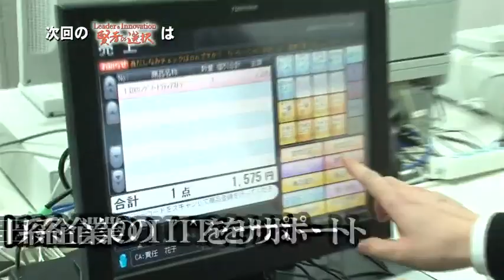【賢者の選択】瀧澤隆氏 次回予告【公式】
ビジネス情報番組【Leader&Innovation賢者の選択】

2013年2月17日・18日放送

消費者ニーズを満足させるため、熾烈な販売競争を繰り広げる流通・サービス業。その戦いの舞台は国内から海外へと向かっている。
そんなグローバル展開をする流通・サービス業に特化したITサービスで業績を伸ばしている会社がある。中国・杭州を拠点にアジアに進出する日系企業のITをサポートするヴィンキュラム　ジャパン株式会社。リーダー・瀧澤隆のグローバル戦略に迫る！